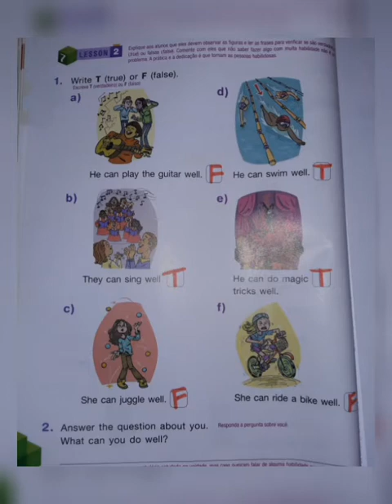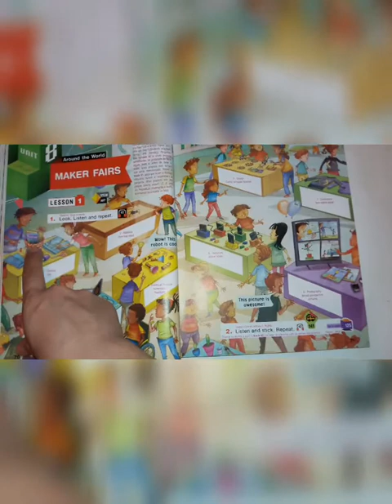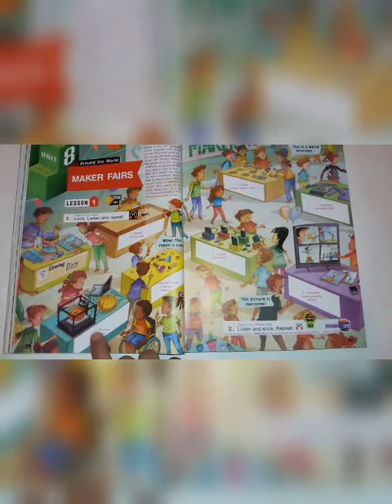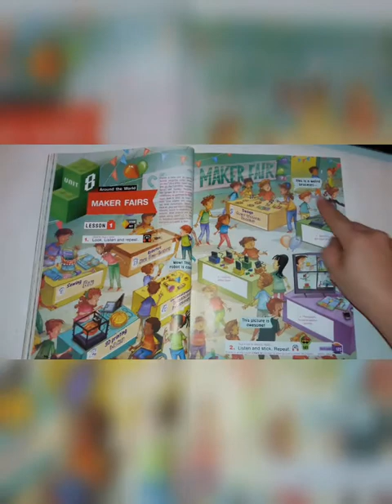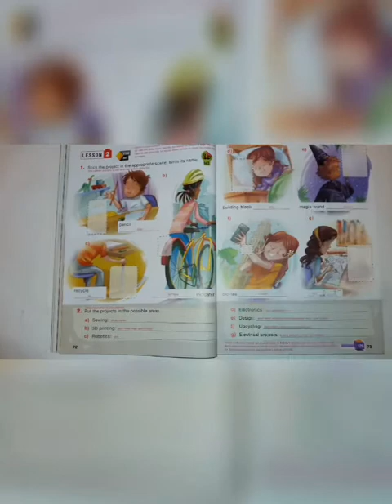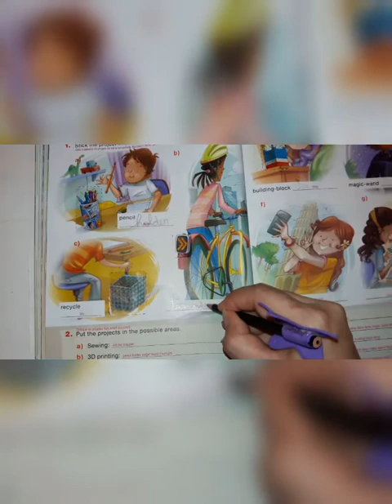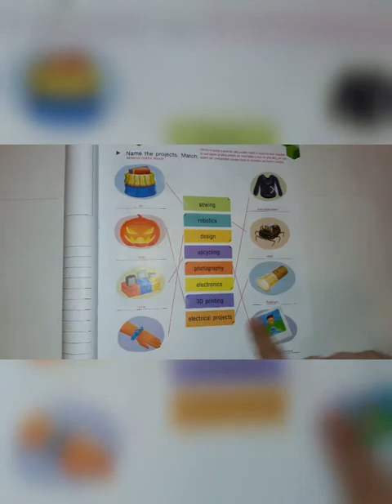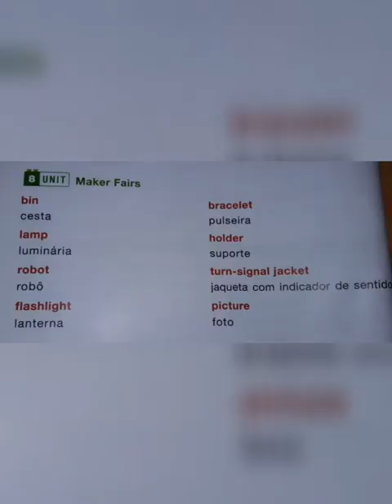5°ANO - UNIT 8 (MAKER FAIRS) AULA: 30/10